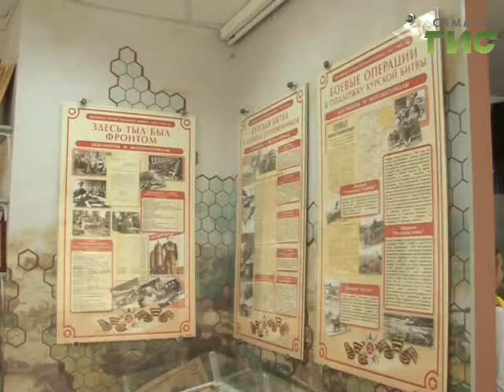"Мы родом из распятого детства"-концерт с таким названием подготовили ученики самарского лицея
Мы родом из распятого детства - концерт с таким названием подготовили ученики самарского лицея Созвездие. Праздник посетили ветераны Великой Отечественной войны и почетные гости. Перед торжественной частью прошла экскурсия в школьном музее "Курская битва".